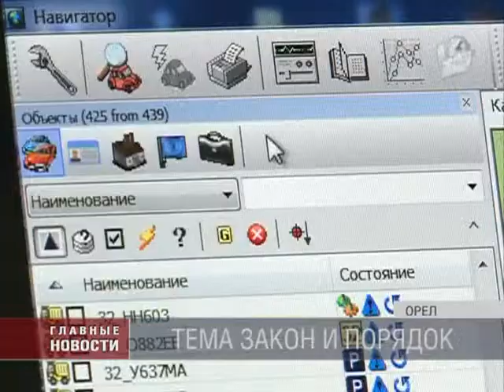В Правительстве области обсудили дорожную безопасность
В Орловской области вместе с ростом ДТП увеличивается число погибших и раненых на дорогах. На сегодняшний день 70 человек погибло, свыше 750 человек получили ранения. Такие данные 20 мая были озвучены на заседании комиссии по безопасности дорожного движения. Наибольшей порции критики удостоились перевозчики. Глава ГИБДД Александр Коршунов предложил до конца года провести ревизию всех договоров заключенных с владельцами транспортных средств. Отдельно говорили и о проблемах ПАТП-1. Вадим Потомский поручил Правительству разработать механизм по скорейшему обновлению автопарка пассажирского предприятия.